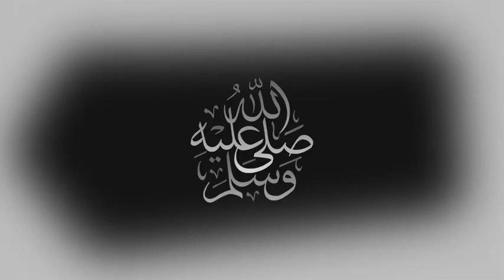موعد مباراة مصر والكاميرون اليوم في نصف نهائي كاس الامم الافريقية والتوقيت والقنوات الناقلة